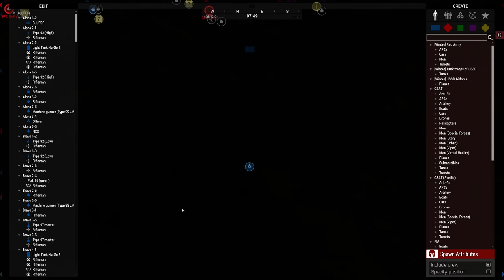USMC FIGHTS ENTRENCHED IJA w/ SHERMAN SUPPORT - ArmA 3 WW2 Zeus Gameplay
A mission I made a while back on the anniversary of the Okinawa invasion.. I spent way too much time on the fortifications and getting it all setup.. which is harder than you might think with ArmA being a giant bish sometimes, anyway here's just a part of the mission but IMHO the best part, enjoy!

●About Me
Hi! My name is Samuel, what's up? I am 24 years old and live in Canada (I am Dutch though lol). Thanks for checking out my channel. I upload a wide variety of games in 1440p60, including but not limited to Men of War (Assault Squad 2), ARMA 3, Red Orchestra 2, Rising Storm, Rising Storm 2: Vietnam, The Wargame Series, Verdun, Squad & Company of Heroes! I try to maintain a healthy balance between fun and tactical gameplay, mixing videos with tips, tricks and random gameplay that can be from any game!